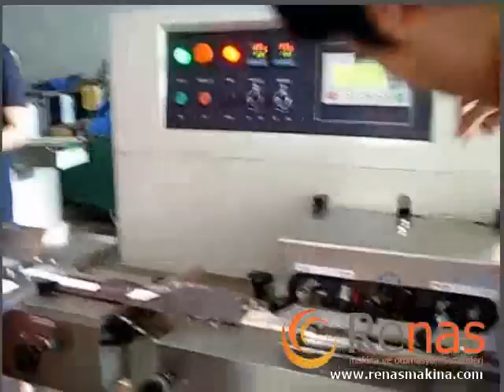tam otomatik yatay paketleme makinası